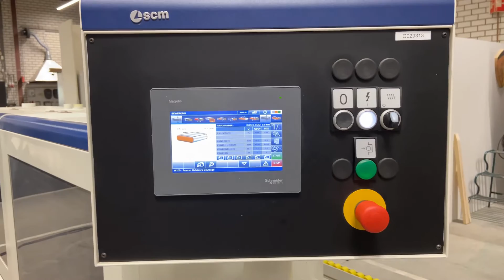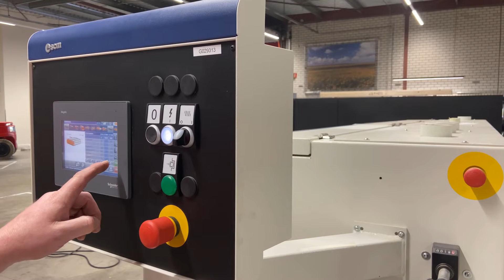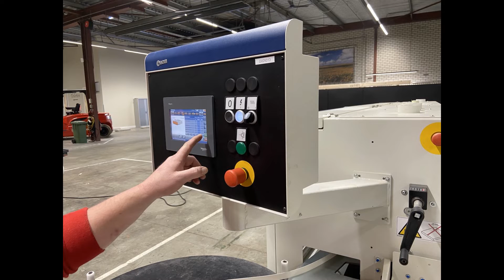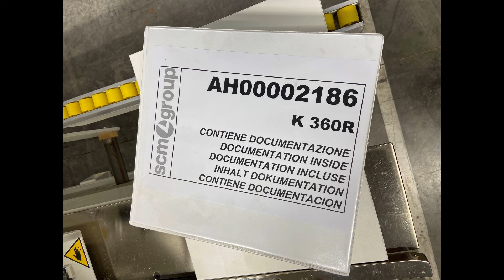SCM Olimpic K360 NW Used Edgebander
SCM Olimpic K360 NW Edgebander Year of construction 2020

Since 1978 De Groot Machines is expert in woodworkingmachines as well as machines for plastics industry. We both supply brandnew as secondhand machines, spareparts and have a large service department. In short we offer our customers a total package.

In our 16.000 m² showroom we've over 1.000 machines on display! Centrally located in Europe with only short distance to Eindhoven and Amsterdam, you can easily reach us by car or plane. You're very welcome to bring us a visit.